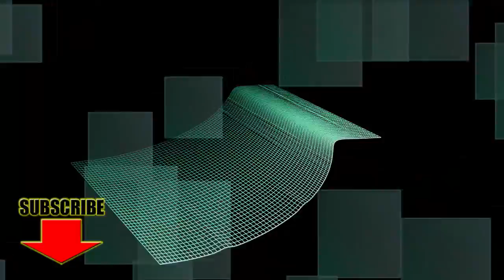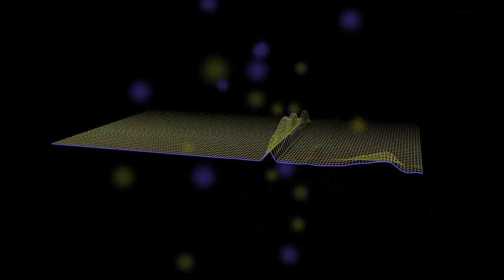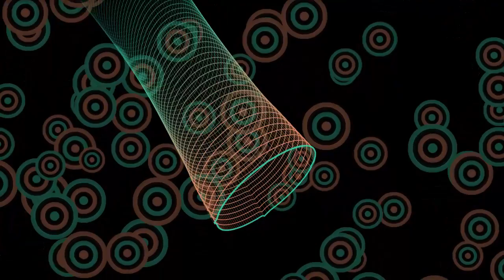Copyright Free Music for YouTube Videos - Hidden Meaning - No Copyright Sounds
*Hidden Meaning* 03:19 music track Album *Spherical horse in vacuum* is a FREE Creative Commons Music - Allowed For Reuse and Monetization - No Copyright Sounds for Youtube and Twitch.tv Creators. Click "show more" to get access to all albums.

Download - Best of No Copyright Music *Hidden Meaning* in MP3 format